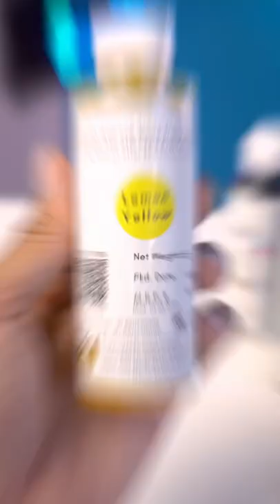OPPO sent us this amazing Holi Gift Hamper